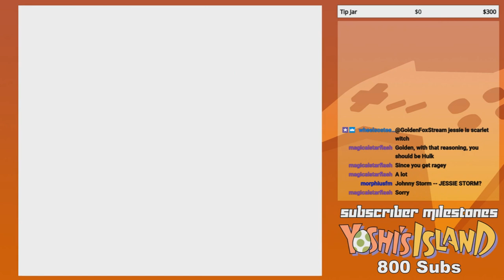GoldenFox Plays Pokémon Yellow Pt. 34